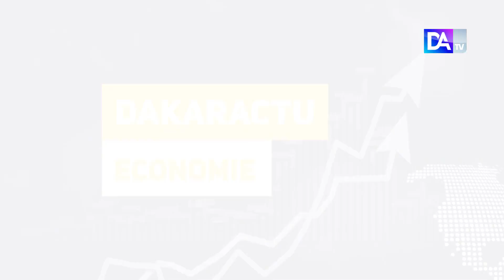Performance et durabilité des SFD : 150 dirigeants et plus de 40 SFD seront formés dans sept modules